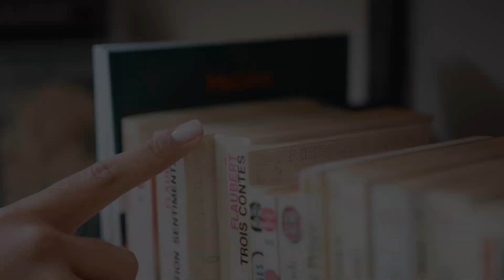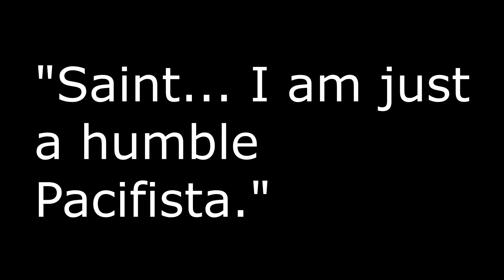ONE PIECE CHAPTER 1099 REVIEW! 😔 POOR KUMA!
MUSIC... 🎼

VIDEO TITLE... 🔎

TAGS... 🏷️
ONE PIECE CHAPTER 1099 REVIEW!

intro - 0:00
thoughts - 0:10